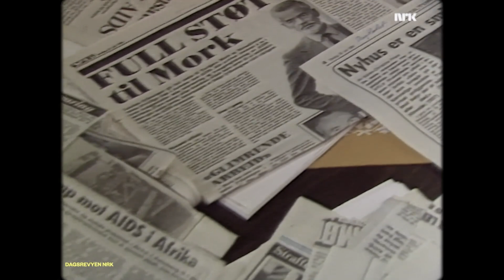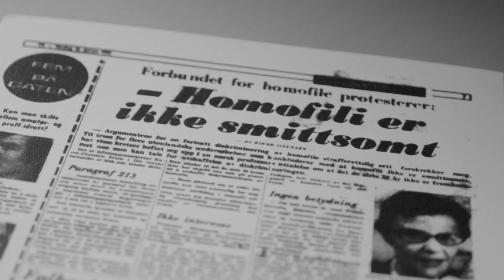Det hadde ikke vært det samme uten Kim Friele | UT - 50 år med lovlig kjærlighet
Kim Friele kjempet for homofiles rettigheter på 80 tallet. Alle kjendisene våre ser veldig opp til henne og er takknemlig for hva hun har gjort for LGBTQ+ miljøet.
Fra UT - 50 år med lovlig kjærlighet Sesong 1 Episode 1.